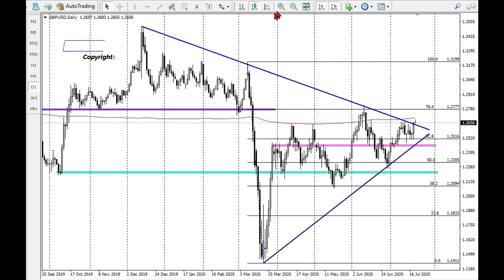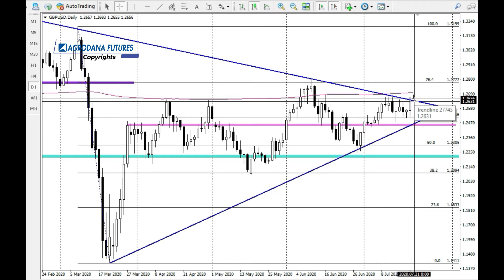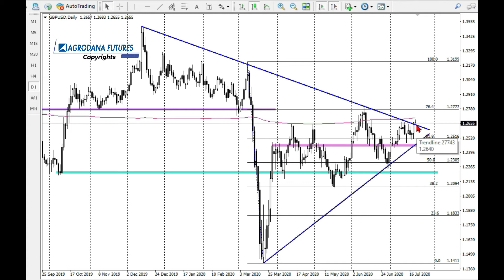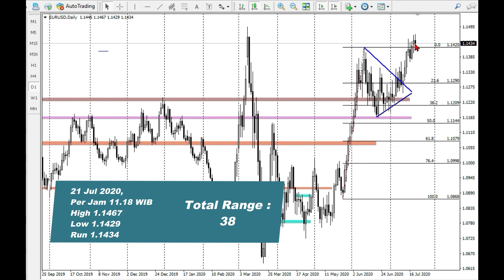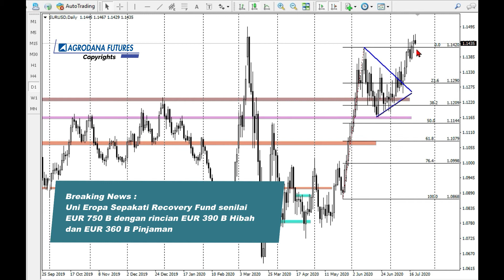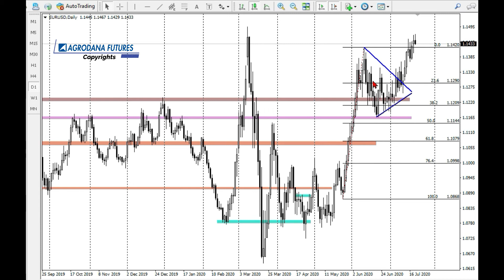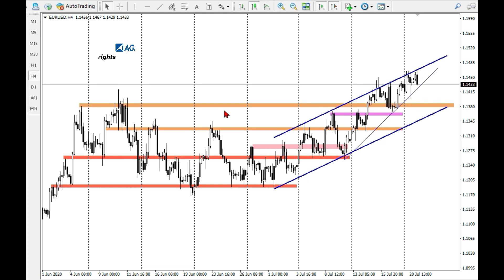GBPUSD vs EURUSD 21 Jul 2020 Bullish is Coming!